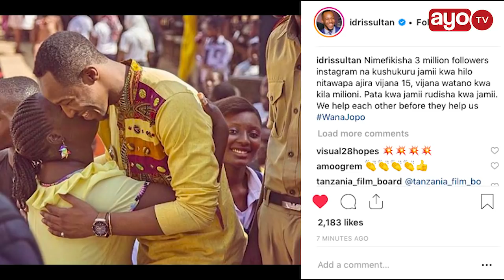FURSA: Idris Sultan aahidi kutoa ajira kwa vijana 15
Mchekeshaji Idris Sultan ameamua kutoa fursa kwa vijana wa Kitanzania na kuahidi kuwapa vijana 15 ajira hii ni baada yakufkisha wafuasi millioni 3 kupitia ukurasa wake wa instagram.

Kupitia ukurasa wa Instagram Idris Sultan ameishukuru jamii kwa kufanikisha hilo na kuahidi pia fedha taslimu Tsh Millioni moja kwa vijana watano na kusema kuwa alichokipata anarudisha kwa jamaii.